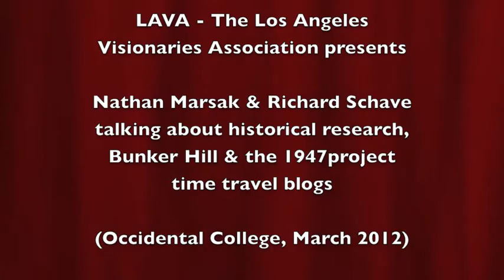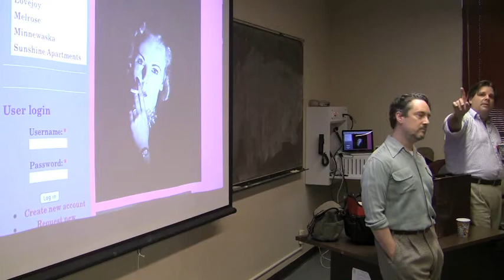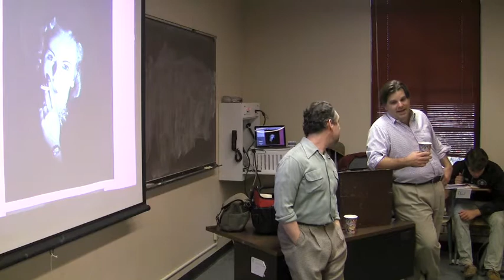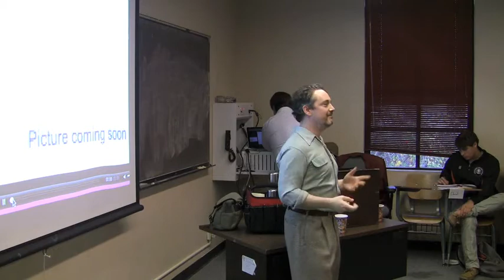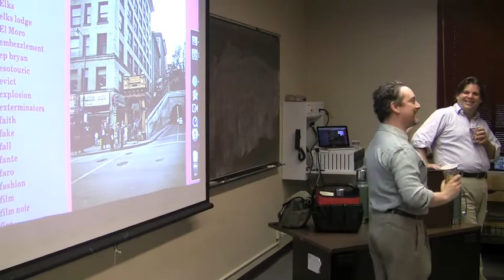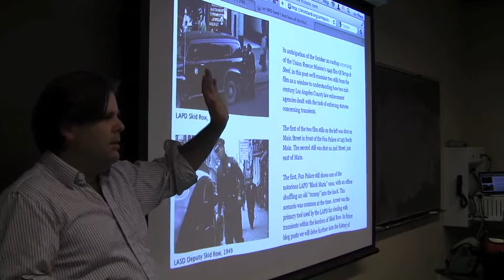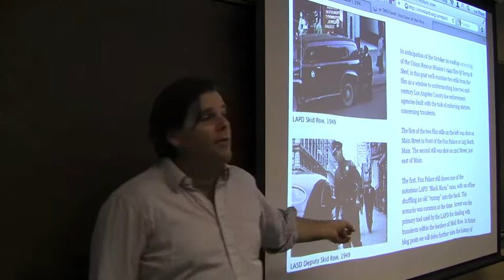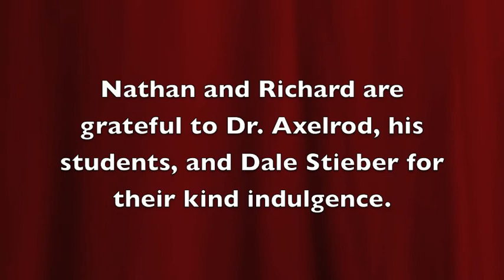1947project's L.A. history presentation at Occidental College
On March 6, 2012, social historians, bloggers and tour guides Nathan Marsak and Richard Schave spoke to students in Dr. J.B.C. Axelrod's History 395 course "Reading and Writing L.A." at Occidental College about their work on the 1947project time travel blogs, including On Bunker Hill, and the many ways of telling the many stories of Los Angeles.